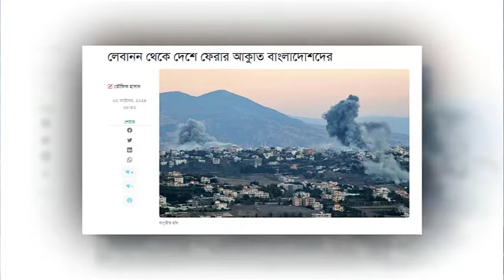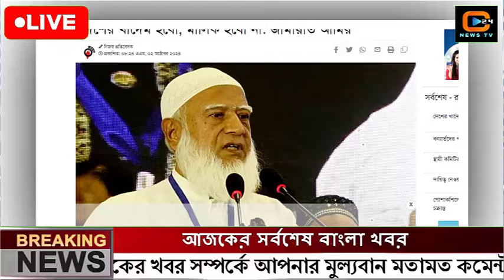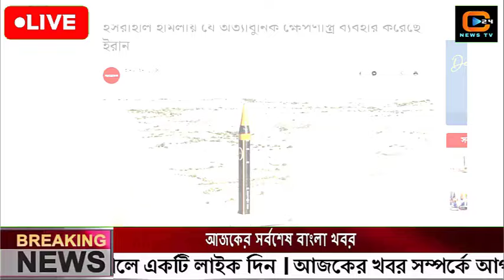এইমাত্র পাওয়া বাংলা খবর Bangla News 04 octobar 2024 |Bangladesh Latest News Today ajker taja khobor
এইমাত্র পাওয়া বাংলা খবর। Bangla News 04octobar 2024 |Bangladesh Latest News Today ajker taja khobor